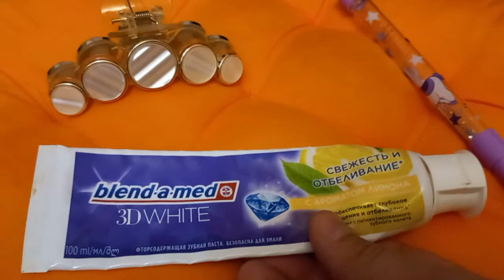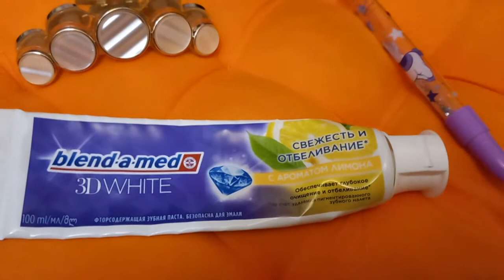Необычное применение в быту зубной пасты...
Как стать популярным на Ютубе..Инструкция ведения канала на Ютубе.. а так же я в VK и в Одноклассниках и Фейсбук byCreated by Filmigo by Filmigo:http:/Created by Filmigo by V Recorder Как пожарить яйца на сковороде без масла